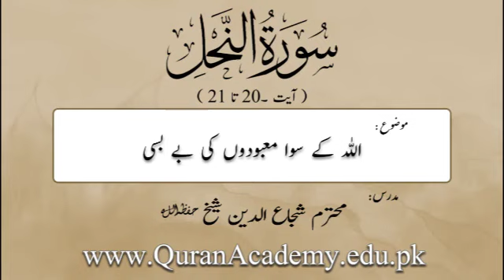Allah Kay Siwa Maabodon Ki Bai Basi | Shuja Uddin Sheikh | Short Clip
Allah Kay Siwa Maabodon Ki Bai Basi
اللہ کے سوا معبودوں کی بے بسی
Surah An-Nahl Ayat 20 to 21